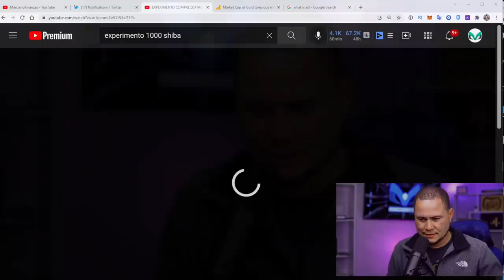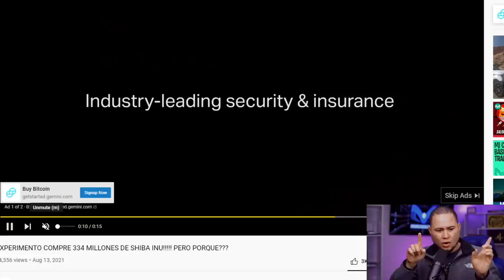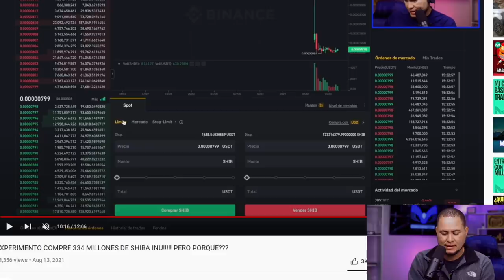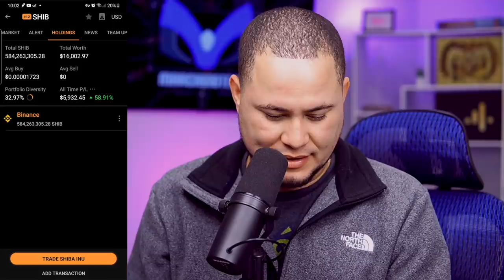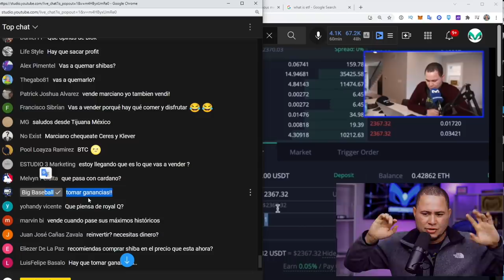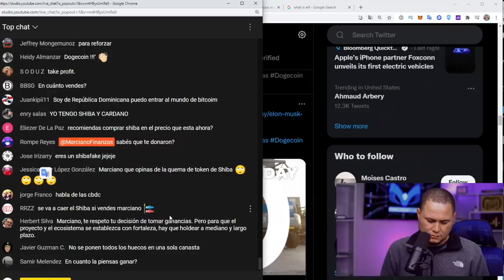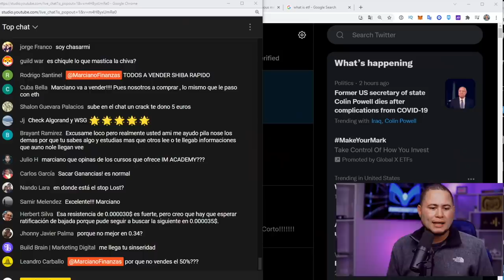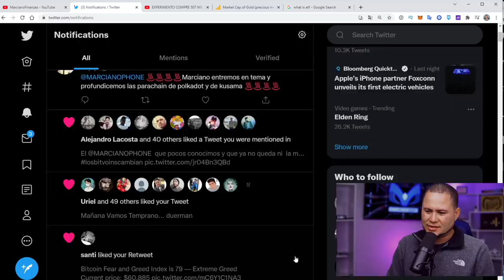CUANDO VOY A VENDER MIS SHIBAS?????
TAN AVISAO!

Leer la descripción completa!

QUIERES COMPRAR SHIBA???

COMPRANDO DESDE CERO!!!